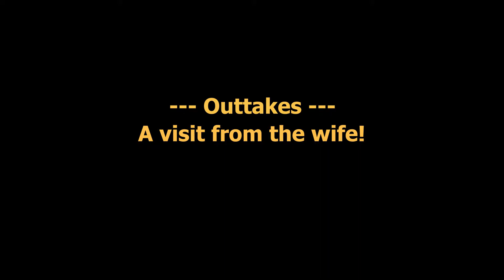Turning Rotten Log into a Wooden Shop Bowl | Part 2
In the first Turning Rotten Log Rescue video I turned a portion of an old log that we found in the woods into a decorative mantel piece. Mainly to see if the heart wood that remained had any good qualities left. Since it appeared to, I decided to try to turn my first wooden bowl.

This wood is still very wet which made proper sanding difficult. This bowl is intended merely to be a project bowl to hold things around the shop so I just applied a poly coating to help protect it and slow down any cracking as the wood dries.

It was a fun project and was my first ever attempt at making a bowl.